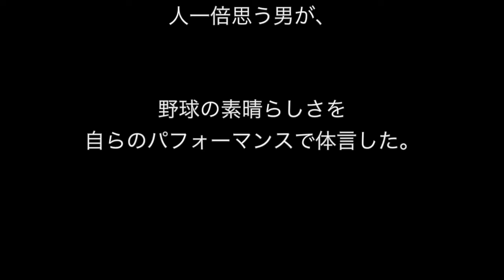新庄剛志１％の可能性にかけた少女に送ったパフォーマンスに号泣